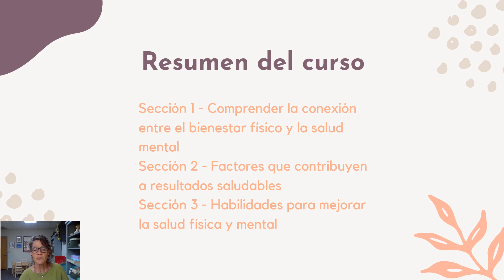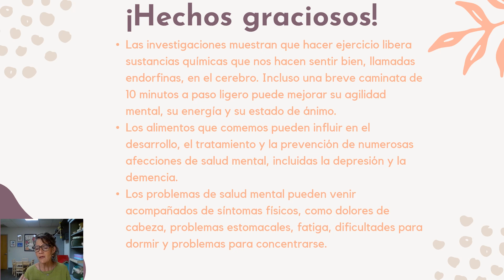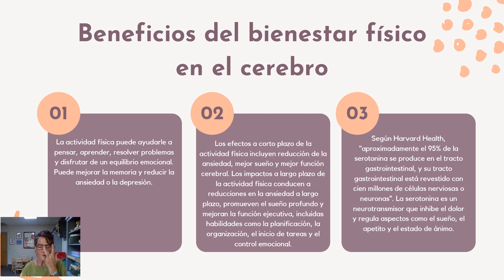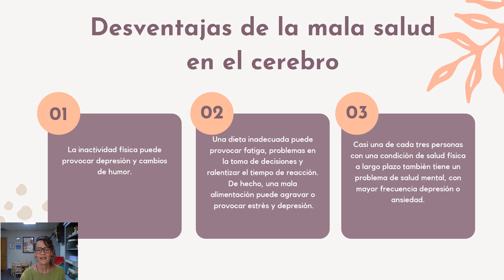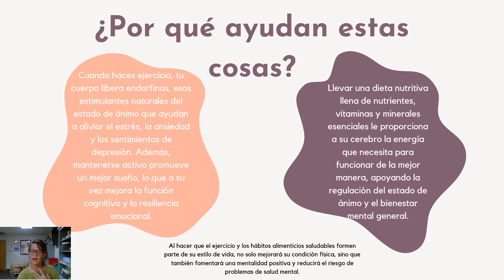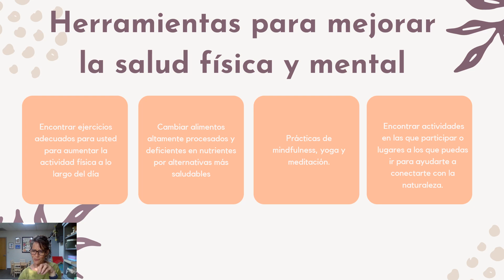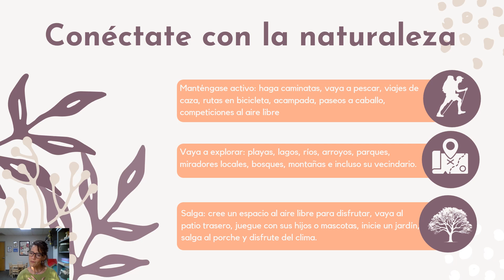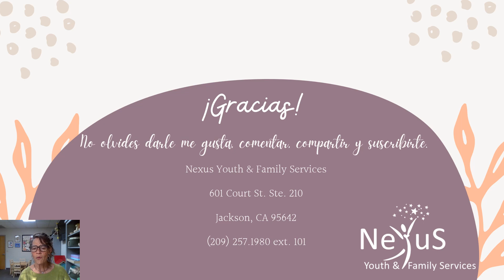Salud fisica y mental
Este taller explora la conexión entre la salud física y el bienestar mental.